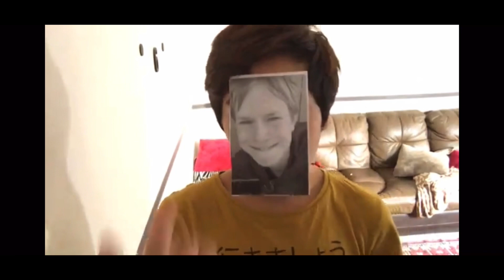MOI J’SUIS FOU !!!!!?????